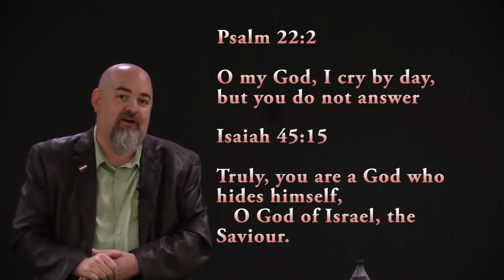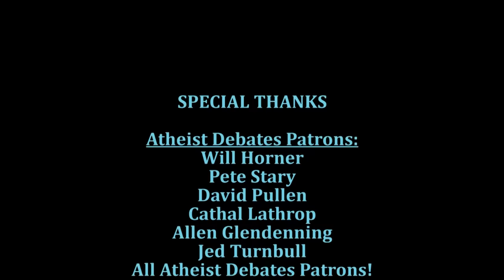Atheist Debates - Divine Hiddenness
A lecture at Baylor University on why I prefer the problem of Divine Hiddenness to the Problem of Evil.